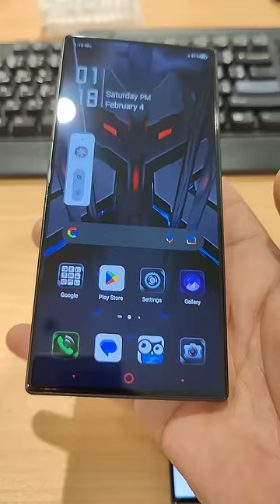Redmagic 8 Pro or S23 ultra